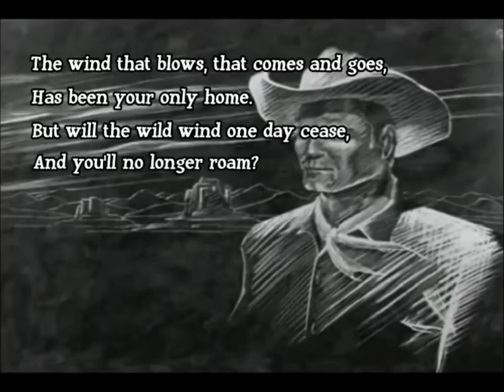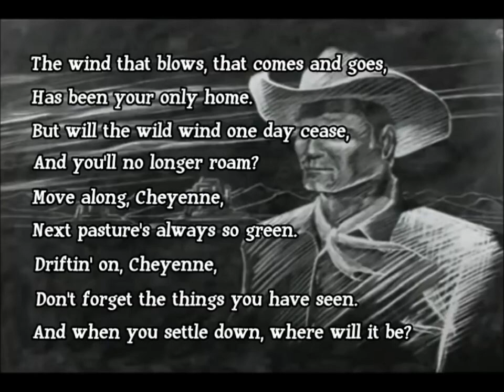Cheyenne TV Theme Song (with on-screen lyrics)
Clint Walker